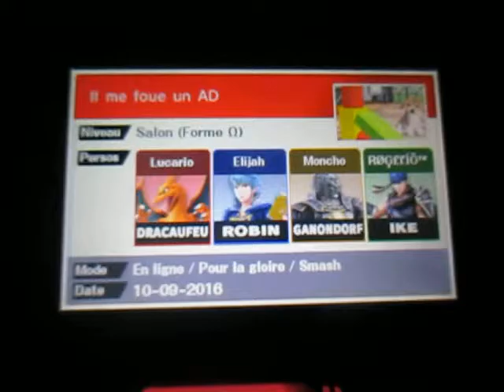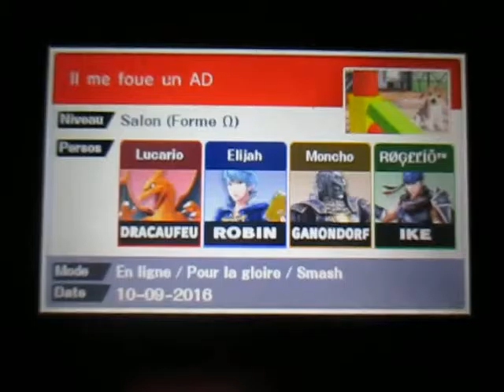SSB for Nintendo 3DS - For Glory: He gets me an AD at start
Le joueur 3 me donne un Auto-Destruction dès le départ après l'avoir éjecté facilement. Ce qu'il ne sait pas, c'est que cela le désavantage complètement et le met hors course.